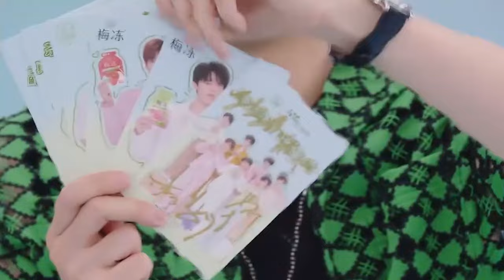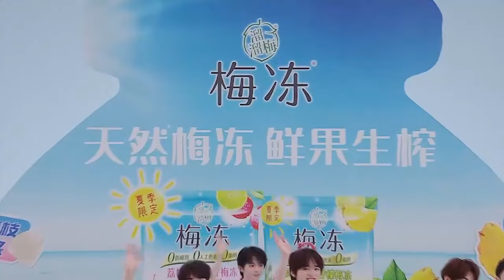【TNT時代少年團 丁程鑫】20240710 時代少年團×溜溜梅梅凍 直播回放【Ding ChengXin】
轉載自：抖音-梅凍直播間